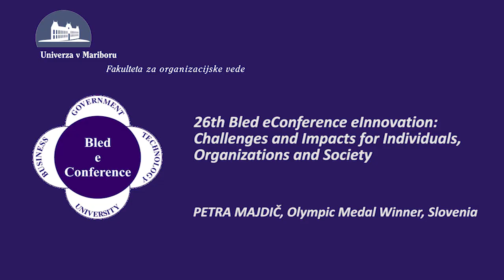26th Bled eConference eInnovation_Speaker:Petra Majdič, Olympic Medal Winner, Slovenia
26th Bled eConference eInnovation:
Challenges and Impacts for Individuals,
Organizations and Society